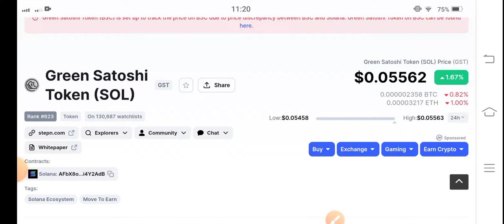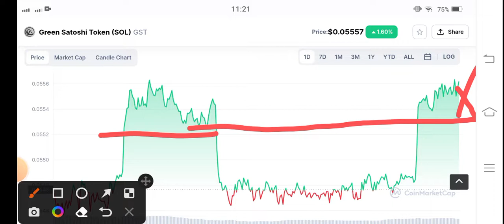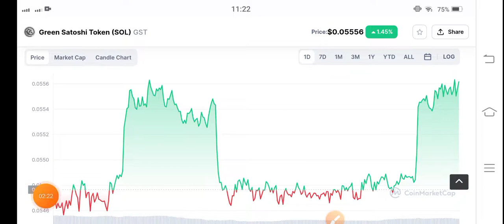GST is Ready || Green Satoshi Token GST Price Prediction! GST News Today! Crypto News